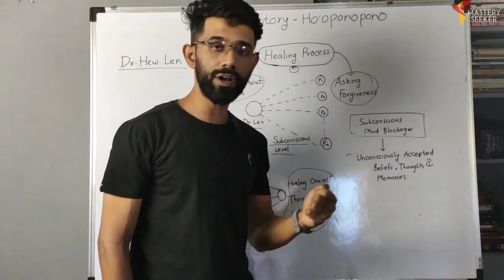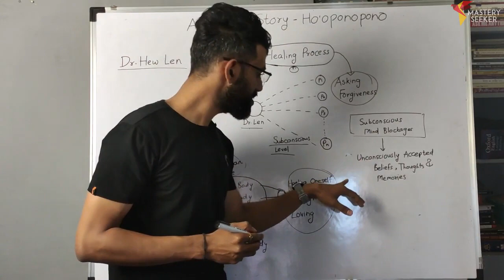How to remove subconscious mind blockages using the HO’OPONOPONO technique?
In this short video, we will see how to remove subconscious mind blockages
using hoponopono technique. Ho'oponopono is a hawaiian  technique used for various aspects such as for money, health, wealth job etc. ,We can remove subconscious mind blockages using the power of our subconscious mind and ho'oponopono technique.
There are many miracles that have been seen in the different areas of life.